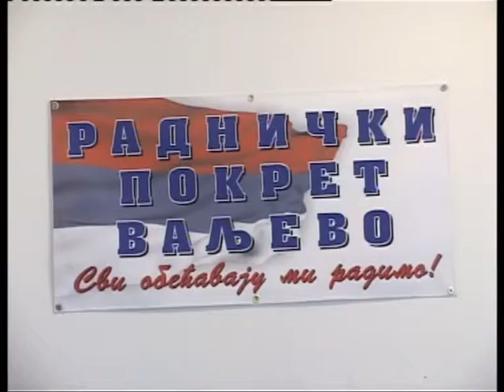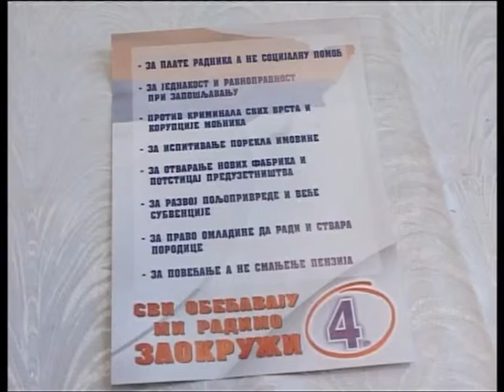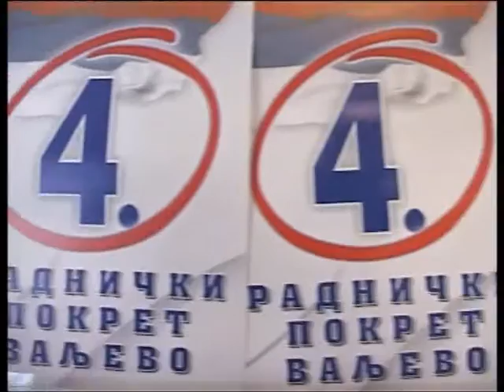Jednakost solidarnost i socijalna pravda